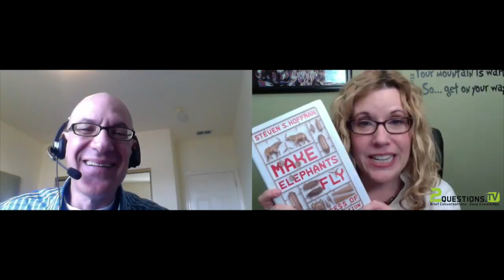The Keys to Radical Innovation and Successful Startups - An Interview with Steve Hoffman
In today’s episode, Susan talks with Steve Hoffman, Captain and CEO of FoundersSpace, one of the top incubators and accelerators in the world and the author of the book, “Make Elephants Fly, The Process of Radical Innovation.” Susan and Steve talk about Stewart Brand, true innovation, why lone inventors are a myth, and much more in this energetic and fun interview.

Steve’s book

Equipment used for this video:
- Zoom.us
- Blue Yeti Microphone
- MacBook Pro